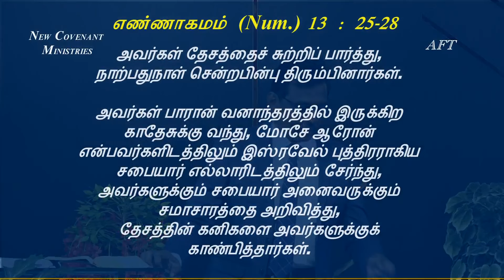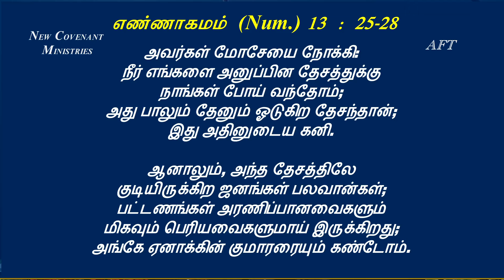கிறிஸ்துவுக்குள் ஜெயிக்கிறவர்கள் - கிருபையின் துளிகள் 1833 (Drops Of Grace 1833)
Address :
Apostolic Fellowship Church,
12B/4, Thaikkapatti Street,
Near Jeyamadha Poultry Farm,
Srivilliputtur – 626125

Offerings can be sent to:

Bank           : State Bank of India
A/C Name : Ezra Venkatesh
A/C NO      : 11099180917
Branch       : Srivilliputtur
ifsc code   : SBIN0000921